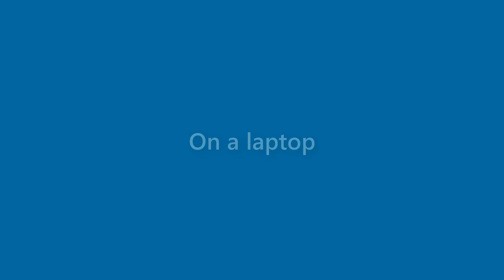Nicholas Stanton - appearance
Name Look - Nicholas Stanton - appearance. In this video we present "Nicholas Stanton" name look and feel in various scenarios.
This video will cover:
How does "Nicholas Stanton" look as a personal letterhead?
How does "Nicholas Stanton" look on a business card?
How does "Nicholas Stanton" look on a computer/laptop screen?
How does "Nicholas Stanton" look with different background colors?
How does "Nicholas Stanton" look with various fonts?